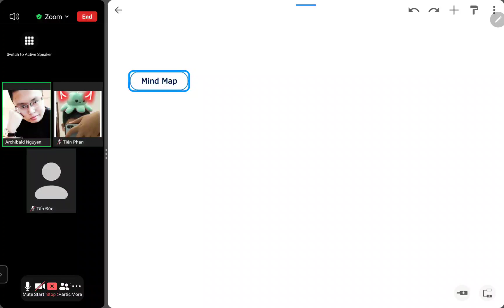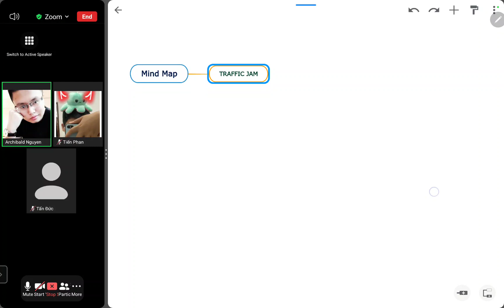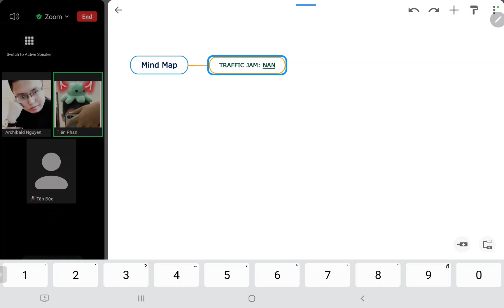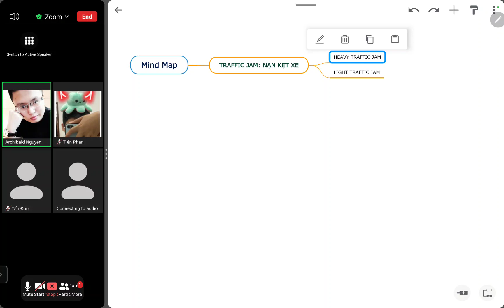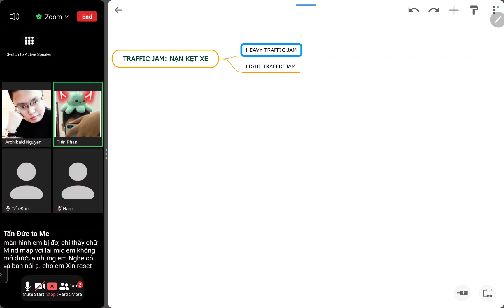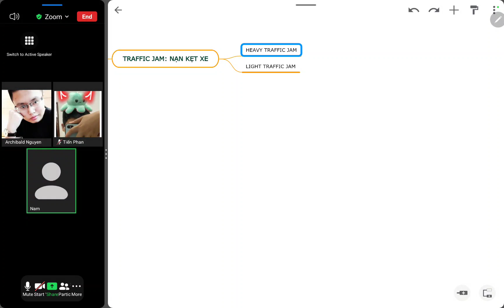ESD: HTP_April 3rd 2022